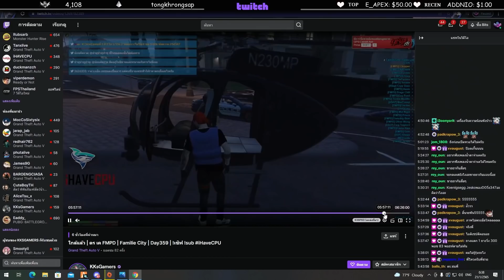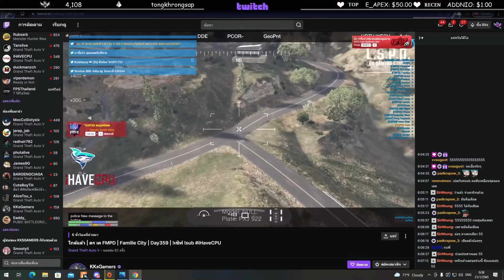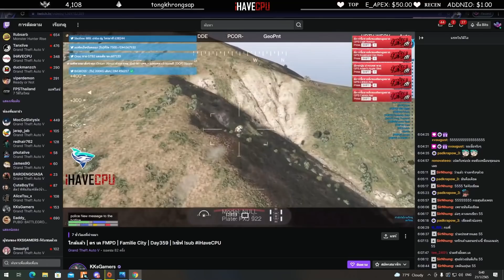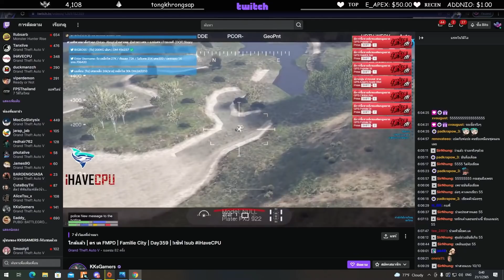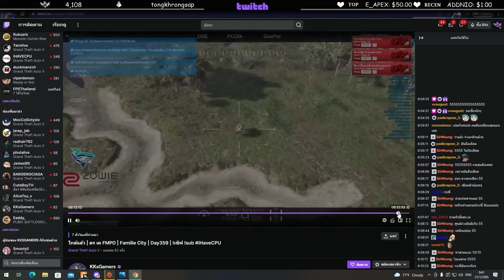ลุงแม็คดูย้อนหลังตรเค ล็อคเป้าเคโระรถเหินโคตรโหดตำรวจอึ้ง! | GTA V | EP.3387